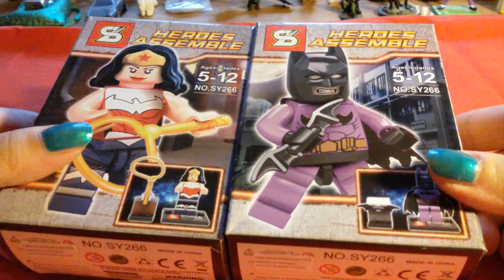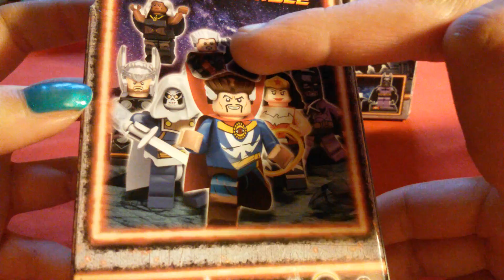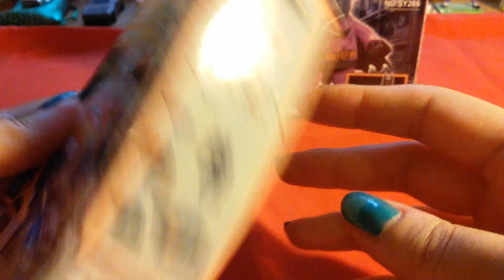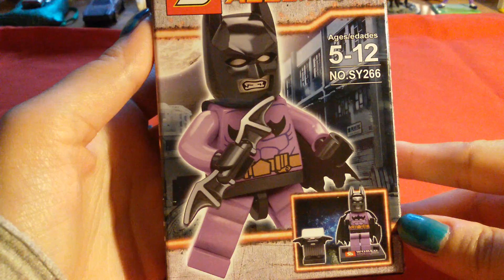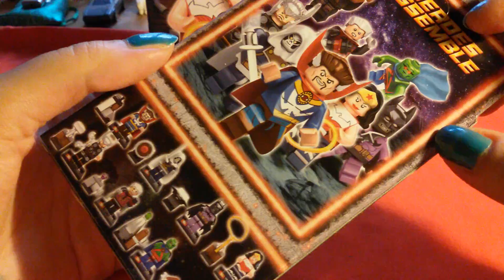Lego Col mio Ragazzo!!! "Batman" (Batzarro) e Wonder Woman!!! (Edicola)